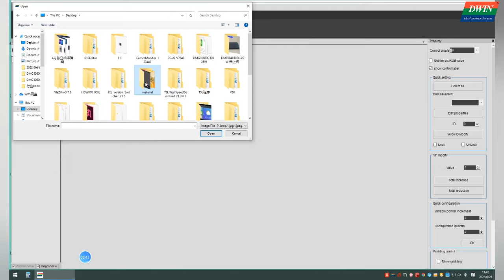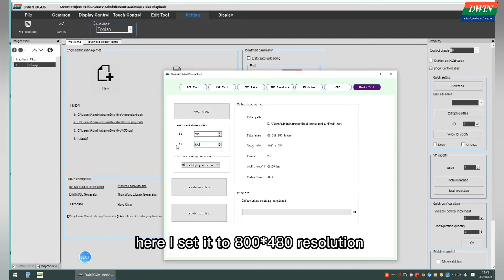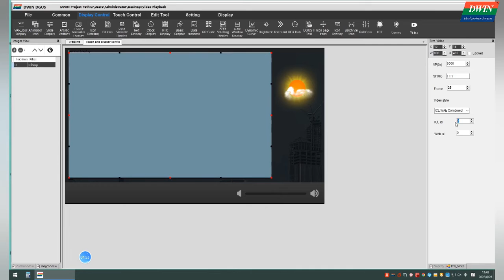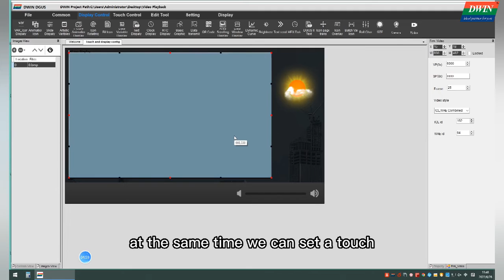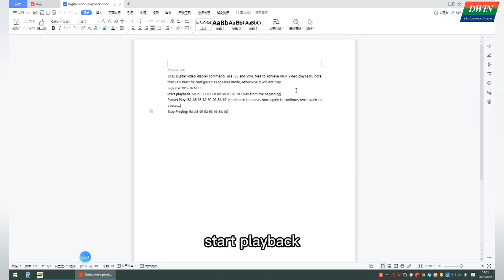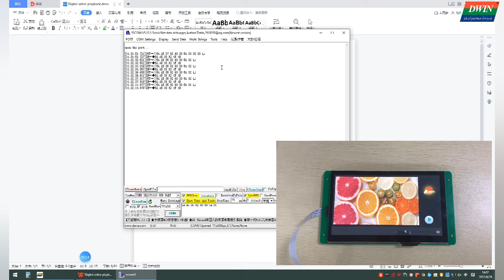Dwin LCD how to play a Video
Wow, cool.
New function.
Our dwin display can play the video already, see the details setting, Any problem, You can contact with me, Fiona by any time.